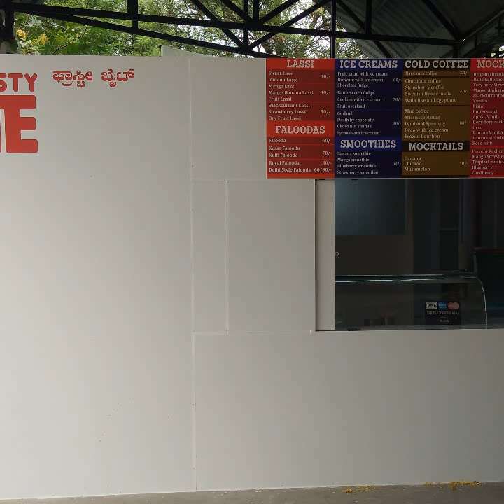Our project in Bangalore kiosk for Frosty bite for Enquiry please call +91 9036209557